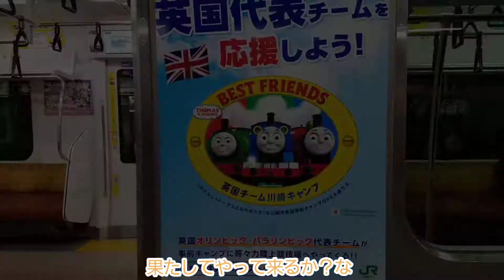南武線 E233系 BEST FRIENDS英国チーム川崎キャンプ きかんしゃトーマスとなかまたちヘッドマーク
英国オリンピックパラリンピック代表チームが事前キャンプで等々力競技場にやって来る
きかんしゃトーマスとなかまたちは川崎市英国事前キャンプのPR大使です
川崎市は英国のホストタウンです
2021.3.1川崎